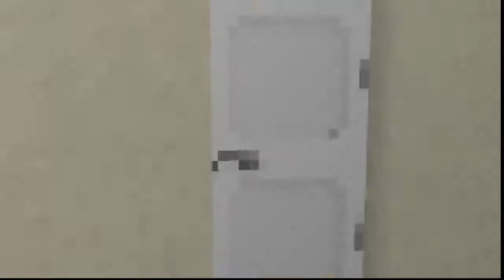NO BUENO NOOO BUENO! 7 Days, Day 1 - CoStarring a Ginger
Seven Days is a great horror game. Here is a link to the game in case you want to scare yourself...: